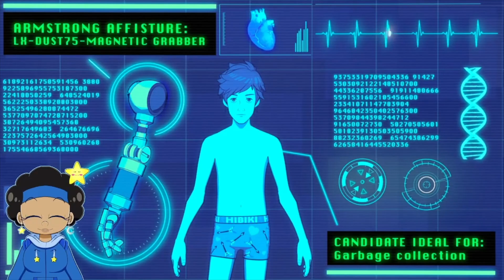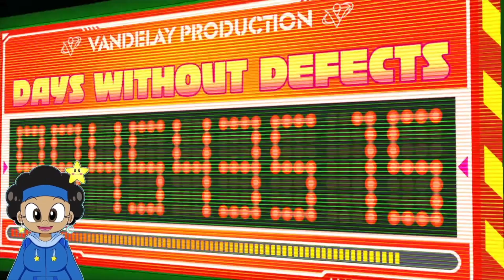No Straight Roads spiritual Sequel? | Hi-Fi Rush Part 1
I LOVE RHYTHM GAMES, AND FOR THIS TO DROP SO SUDDENLY I MUST SAY, THIS IS REALLY COOL

Sonic the Hedgehog  voiced by Asura Raver